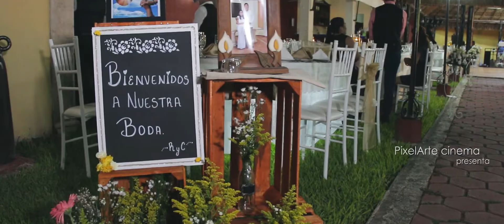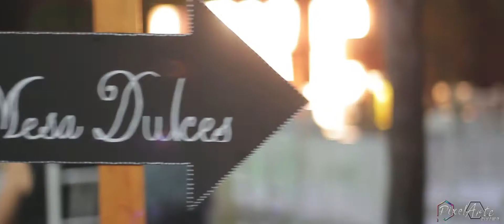Claudia + Rubén | Highlight | PixelArte cinema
Un breve resumen de los momentos que Claudia y Rubén vivieron durante su alianza ante Dios.